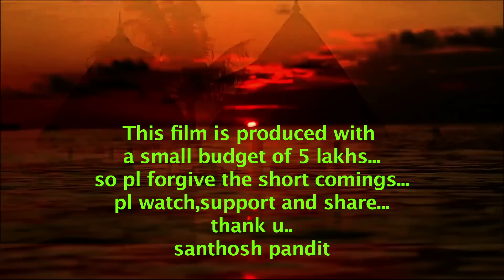Santhosh Pandit in Double Role || Neelima Nalla Kutti Anu VS Chiranjeevi IPS [Must Watch]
Neelima Nalla Kutty Anu Malayalam Full Movie 2015 Coming Soon In Next Month
Santhosh Pandit First Film Was Krishnanum Radhayum and it has super hit in Theater. The second filim was Super Star Sathosh Pandit . The third Filim was Minimolude Achan, the fourth Filim is kalidasan kavitha ezhuthukayanu . The shooting of Neelima nalla kuttiyanu and Tintumon Eanna Koodishoran & Snnthosh Pandit Show is in progress the songs and trailors of all of these filims are  super hit in youtube. Santhosh Pandit is handling almost all technical works in his film except camera.